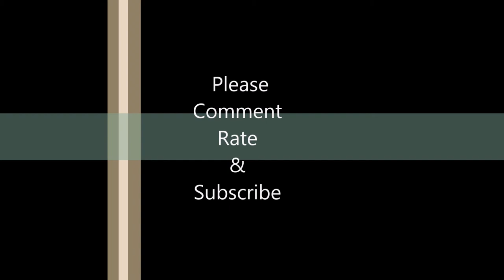FPS y resolución